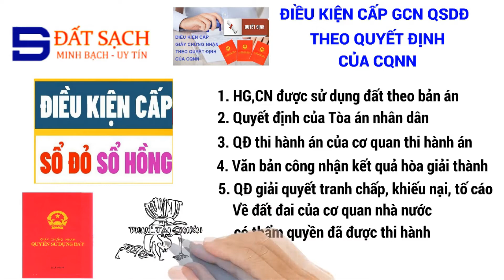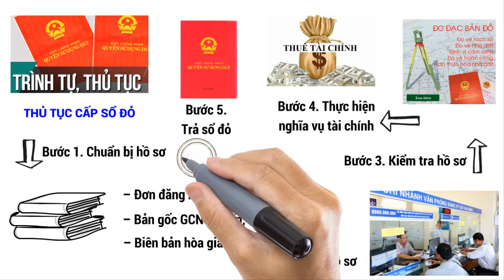ĐIỀU KIỆN CẤP GIẤY CHỨNG NHẬN QUYỀN SỬ DỤNG ĐẤT THEO QUYẾT ĐỊNH CỦA CƠ QUAN NHÀ NƯỚC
Lần đâu tiên!

CÔNG TY TNHH HỖ TRỢ TƯ VẤN DỊCH VỤ
   CẤP SỔ, XIN PHÉP XÂY DỰNG VÀ
          MÔI GIỚI BĐS ĐẤT SẠCH
Công ty xin chia sẽ dịch hỗ trợ dịch vụ tư vấn như sau ạ!

1. DỊCH VỤ PHÁP LÝ NHÀ ĐẤT:
✅ Xin cấp phép xây dựng
✅ Hoàn công nhà đất
✅ Cấp giấy chứng nhận lần đầu, cấp mới
✅ Hợp thức hóa nhà đất
✅ Chuyển mục đích đất ở
✅ Tách thửa - Gộp thửa - hợp thửa
✅ Cấp đổi, đính chính sổ đỏ, sổ hồng
✅ Tặng cho, thừa kế, chuyển nhượng, mua bán
✅ Thế chấp, giải ngân khoản vay
✅ Định giá, thẩm định giá BĐS nhà đất
✅ Thủ tục mua bán, chuyển nhượng nhà đất;
✅ Thủ tục đăng bộ, sang tên nhà đất;
✅ Xin cấp số nhà, sổ hộ khẩu
✅ Xem quy hoạch và xác minh thông tin quy hoạch
2. DỊCH VỤ ĐO ĐẠC NHÀ ĐẤT:
✅ Đo đạc nhà đất, giao ranh, cắm mốc.
✅ Lập bản vẽ hiện trạng, vị trí đất phục vụ cấp giấy chứng nhận QSDĐ
✅ Đo đạc bản vẽ phục vụ công tác đền bù và giải phóng mặt bằng
✅ Đo đạc nhà đất phục vụ toà án.
✅ Đo đạc lập bản vẽ hồ sơ kỷ thuật
✅ Đo đạc đo vẽ cấp sổ
3. DỊCH VỤ LUẬT SƯ NHÀ ĐẤT:
✅ Luật sư tư vấn hợp đồng, soạn thảo hợp đồng đặt cọc, mua bán chuyển nhượng
      tặng cho, thừa kế, thế chấp để tránh rủi ro.
✅ Luật sư đàm phán và giải quyết tranh chấp hợp đồng;
✅ Đơn khởi kiện hợp lệ, và nghiệp vụ thu thập chứng cứ;
✅ Di chúc - Thừa kế - Phân chia di sản thừa kế;
✅ Ly hôn đơn phương, thuận tình ly hôn; quyền nuôi con và nghĩa vụ cấp dưỡng;
      các vấn đề thỏa thuận tài sản chung vợ chồng trước khi mở Tòa.
✅ Luật sư tranh tụng tại Tòa án Sơ thẩm, Phúc thẩm.
✅ Thủ tục về soạn thảo, đàm phán hợp đồng đặt cọc, mua bán, cho thuê, cho thuê lại…
✅ Lập vi bằng hoặc công chứng nhà đất
4. DỊCH VỤ MÔI GIỚI BẤT ĐỘNG SẢN:
✅ Bán BĐS Sài Gòn + Đồng Nai
✅ Mua BĐS Sài Gòn + Đồng Nai
✅ Thuê BĐS Sài Gòn + Đồng Nai
✅ Cho thuê BĐS Sài Gòn + Đồng Nai
✅ Ký gởi, môi giới BĐS Sài Gòn + Đồng Nai
✅ Tư vấn đầu tư BĐS Sài Gòn + Đồng Nai
5. CẦM CỐ BẤT ĐỘNG SẢN:
✅ Cầm Nhà Vi Bằng
✅ Cầm Nhà, Đất Sổ Hồng, Sổ Đỏ
✅ Cầm Cố Lãi Suất Ưu Đãi Nhanh Gọn, Uy Tín
✅ Cầm Nhà Sổ Chung Sổ Riêng Chính Chủ
6. XÂY DỰNG VÀ NỘI THẤT - noithatphucloctho.com:
✅ Thi công nội thất
✅ Xây dựng, sửa chữa công trình nhà phố, nhà cao tầng, nhà dân dụng.
QUY TRÌNH LÀM GIẤY TỜ NHÀ ĐẤT CỦA ĐẤT SẠCH:
• Bước 01 : Tiếp nhận mong muốn của khách hàng;
• Bước 02 : Phân tích nhu cầu trên góc độ pháp lý hiện hành;
• Bước 03 : Đưa ra cách thức giải quyết tối ưu nhất cho khách hàng;
• Bước 04 : Nhận ủy quyền để tiến hành làm hồ sơ;
• Bước 06 : Trao kết quả hoàn thành cho khách hàng;
• Bước 07 : Chăm sóc và khuyến mãi khách hàng sau dịch vụ
CHÚNG TÔI CAM KẾT:
• Đúng thời gian, đúng thời hạn
• Phí dịch vụ cạnh tranh nhất
• Bảo mật thông tin tuyệt đối cho khách hàng
• Trả lại 100% phí nếu không hoàn thành
• Đảm bảo uy tín khi hợp tác
• Ký hợp đồng dịch vụ với Công ty
Phone và Zalo, Viber: 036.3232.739
web: datsach.net
LỜI XIN CHÀO:
Để tiện xưng hô và chào hỏi?
(1). Anh chị cho biết tên ạ
(2). Số điện thoại để tiện tư vấn ạ
(3). Thửa đất cần tư vấn ở huyện nào?
Anh chị thực hiện xong mục số (1), (2) và (3), rồi Anh chị trình bày nội dung ạ, bên công ty sẽ tư vấn nhiệt tình ạ